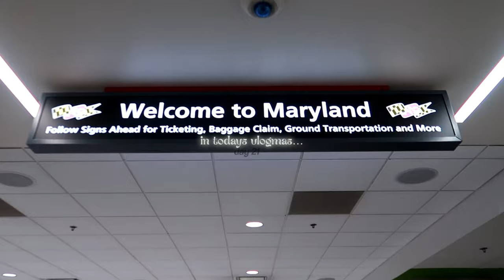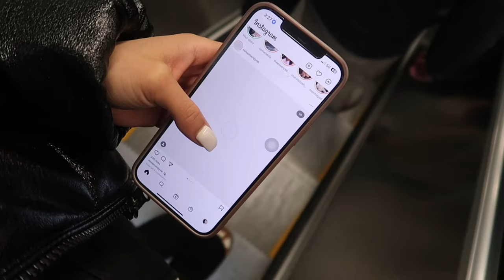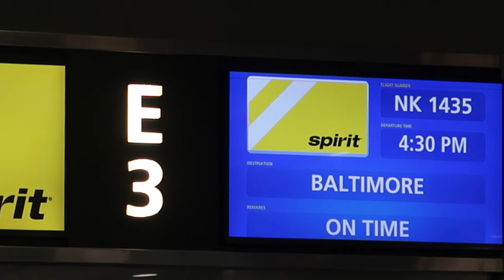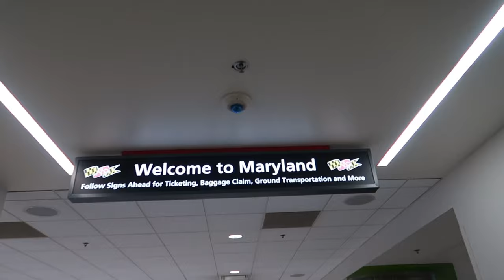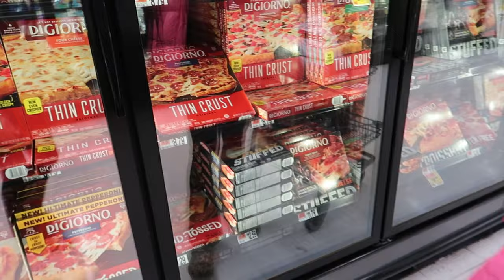VLOGMAS DAY21|Flying to Maryland| BESTIES Reunite |Mini sleepover|Grocery Shopping & More|BREYONNA J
Hey and welcome to vlogmas day 21! In this vlog, I go home for the holidays and I gathered my friends to have a sleepover with me for my first day back! I hope you all enjoy, see you soon!

(if you're reading this help me hit 100k on Instagram!)